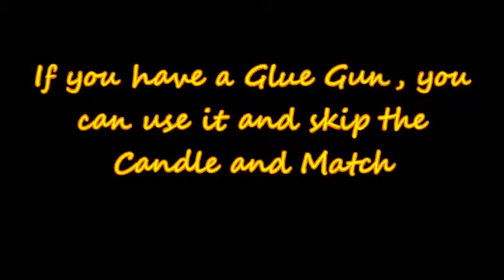DIY FLORAL CROWN/ HEADBAND 🌸🌺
FLORAL CROWN which is more cheap and affordable! ☺